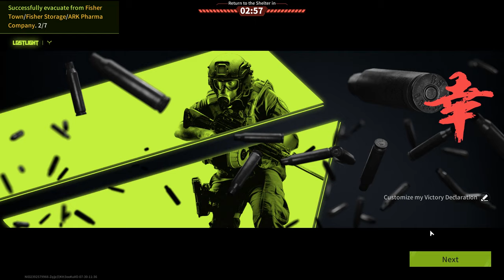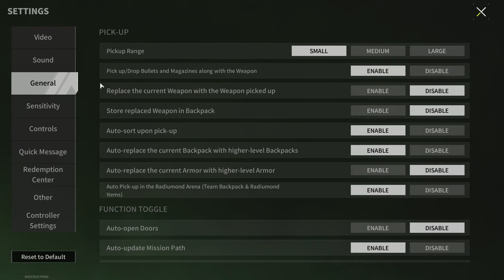DTX-17 + Heavy Bullets - The Strangest Combination I've Ever Used - Lost Light